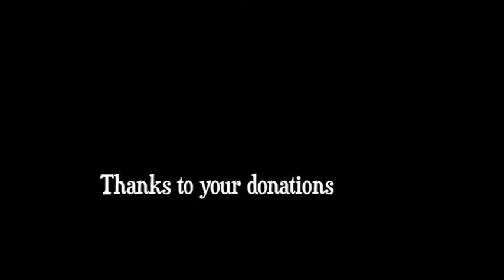Furkids - Baby Leti